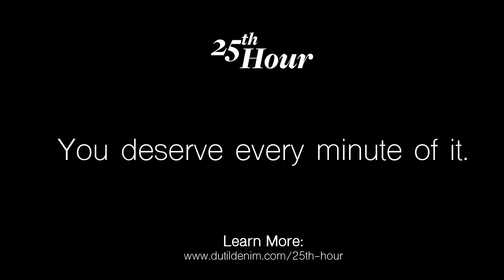Dutil Jeans 25th Hour - Teaser